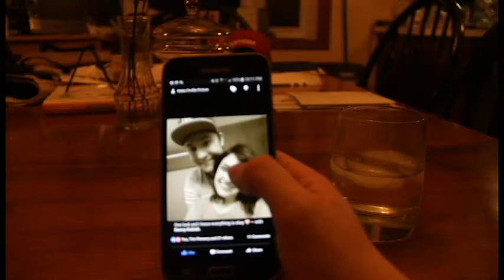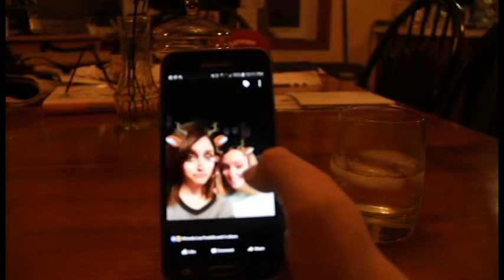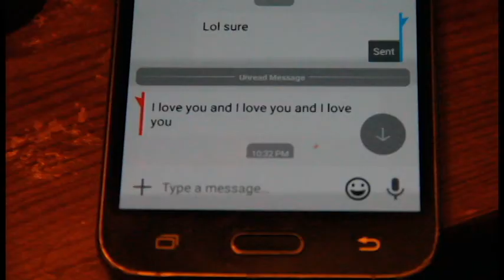"Emotions Embodied" | Cinema Class Short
Short no dialogue film about a man who suffers from depression, by why?